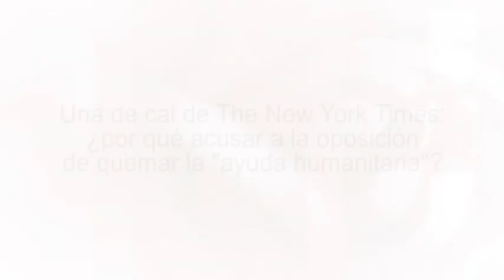The New York Times: ¿por qué acusó a la oposición venezolana de quemar la ‘ayuda humanitaria´?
Cubainformación TV – Basado en un reportaje de The New York Times.- No lo dijo el gobierno de Caracas ni un medio alternativo, sino The New York Times. El pasado 23 de febrero, los camiones con supuesta “ayuda humanitaria” a Venezuela no fueron incendiados por la policía bolivariana, sino por violentos opositores. Fuente